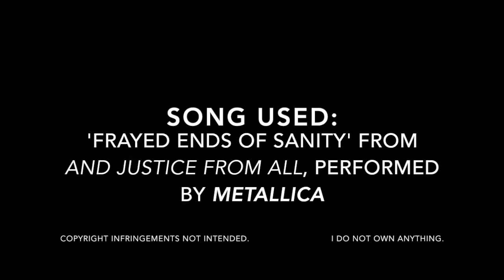Plants vs. Zombies GW2 - My Montage of Epic Vanquishes in GW2! (Part One)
What is up, YouTube? This is David of Dav Does Gaming here to host a dedicated PvZ channel, The Garden Warrior! Interested in PvZ-related stuff? This is the channel to look for! Spread the word on your social media! I hope you have a good day! :)

Plants vs. Zombies Gameplay: Coming Soon

I use a Hauppauge PVR for recording gameplay.

I edit with iMovie ’15.

PLANTS VS ZOMBIES GW2
Get ready to enter the danger zone with Plants vs. Zombies™ Garden Warfare 2. It’s a crazy new world - the zombies have taken over Suburbia, and the plants are on the attack to take it back!

PLANTS VS ZOMBIES GW2 INFO
Name — Plants vs. Zombies Garden Warfare 2
Developer — PopCap
Platforms — Xbox One, PS4, PC (I play on Xbox One, exclusively)
Date of Release — Spring 2016